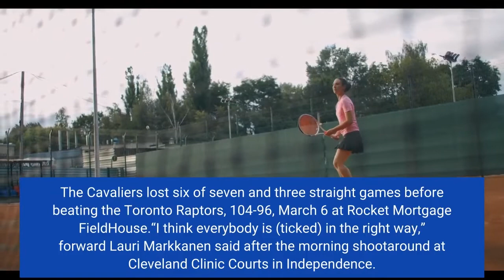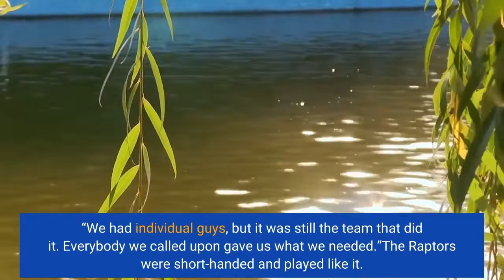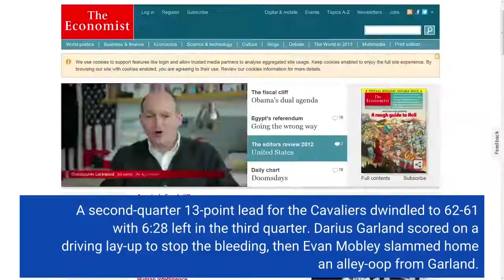Cavs end skid but fun tempered by Allen injury Jeff Schudel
“We’re not gonna take it, anymore,” a song by the metal band Twisted Sister, is not about frustrated, slumping sports teams, but it nevertheless describes the attitude of the Cavaliers these days. The Cavaliers lost six of seven and three straight games before beating the Toronto Raptors, 104-96, March 6 at Rocket Mortgage FieldHouse.“I think everybody is (ticked) in the right way,” forward Lauri Markkanen said after the morning shootaround at Cleveland Clinic Courts in Independence. “We know if we do what we’re supposed to do, we’ll be fine. Obviously, we take everything seriously, but we’ve been talking about having fun with the game, too.“When you’re losing, it’s easy to get away from that. You look at when we were having success earlier in the year, how much fun we had on the floor as a group. That’s what we’re trying to do.”Coach J. B. Bickerstaff likes that approach by his players. The way he sees it, the team is looking at getting back on track collectively rather than blaming one or two players for not pulling their weight.“When it’s expressed the right way, it could be very helpful,” Bickerstaff said in his pregame news conference. “I think it comes from them understanding what they need to do as a team to get it done.“We’ve been pretty fortunate with this group. We haven’t had those moments of individual frustrations overtaking the team and guys feeling like they have to do too much on their own. It seems for the year to have been a collective: ‘This is where we are. We have to figure out a way to make it work. Let’s do it together.’”The game wasn’t a must-win for the Cavaliers, but it was one they desperately wanted. The Cavs (37-27) are still sixth in the NBA East, but now they are three games up on the seventh-place Raptors. The lead would have been one game if Toronto won.“(This showed) we know how to respond to the moment,” Bickerstaff said. “We had individual guys, but it was still the team that did it. Everybody we called upon gave us what we needed.”The Raptors were short-handed and played like it. All-Star guard Fred VanVleet, averaging 21.4 points a game, missed the game with a sore right knee. Small forward OG Anunoby, averaging 17.5 points a game, is out with a fractured right ring finger. The Cavaliers are still without injured backup guards Caris LeVert (foot) and Rajon Rondo (toe). Then, late in the first quarter, starting center Jarrett Allen left the game with a quadriceps contusion and did not return. The Cavs missed his rebounding and his shot-making. Bickerstaff had no update on Allen’s condition in his postgame news conference. The Athletic is reporting Allen also suffered a fractured finger. A second-quarter 13-point lead for the Cavaliers dwindled to 62-61 with 6:28 left in the third quarter. Darius Garland scored on a driving lay-up to stop the bleeding, then Evan Mobley slammed home an alley-oop from Garland. Garland drained a rainbow 3 to give the Cavaliers the momentum again.